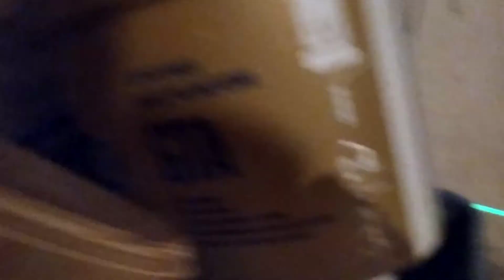laser Svarog 16 lini 4 D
cena nie gra roli laser krzyżowy  drogi i tani z chin